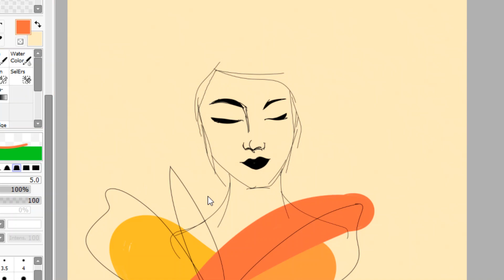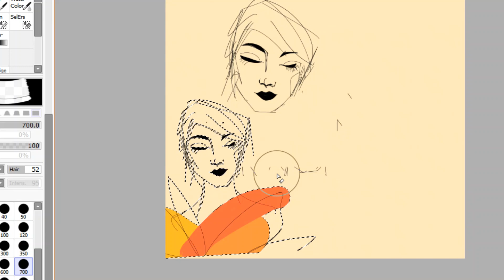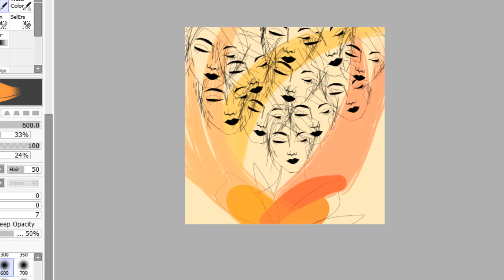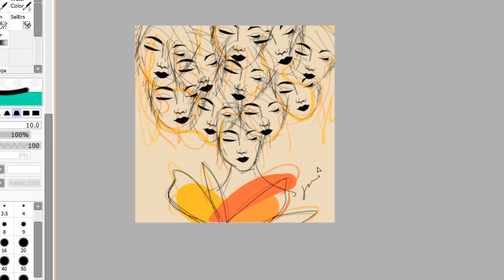"Many Faces" Digital Painting Timelapse Video | Paint Tool Sai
This was inspired by Craig Thompson's words: "You have so many layers, that you can peel away a few, and everyone's so shocked or impressed that you're baring your soul, while to you it's nothing, because you know you've twenty more layers to go."

Software: Paint tool sai
Drawing tablet: Huion 640p